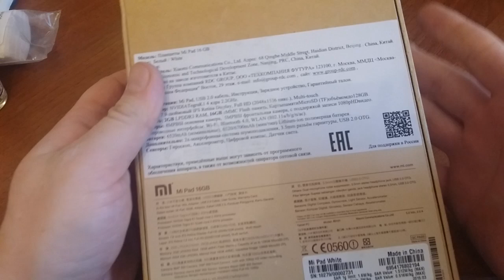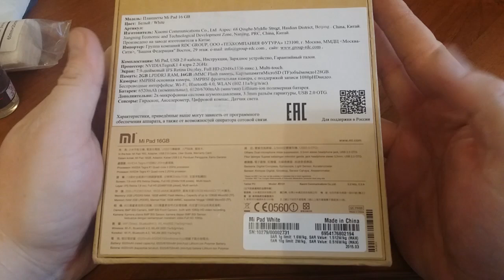Tsunami 22mm RDA на Istick Pico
Tsunami 22mm RDA